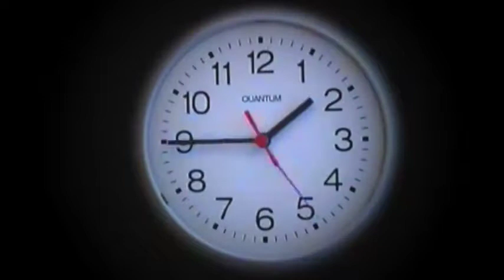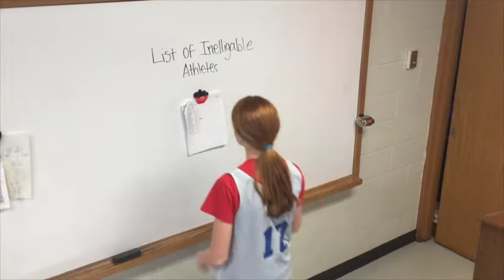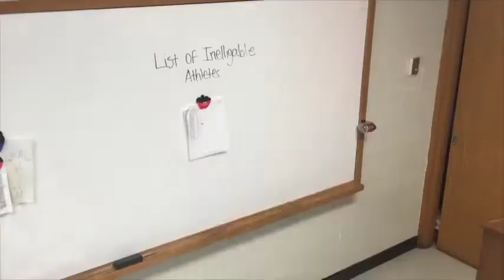The Sleeping Spiral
Digital Stories for Change 2015 FCCLA STAR
by Emily Morrow, Allison Ludwig, and Allison Becker